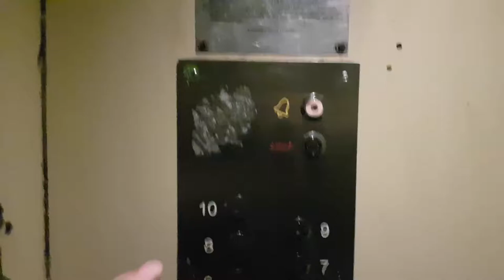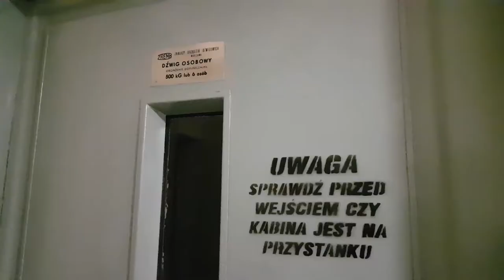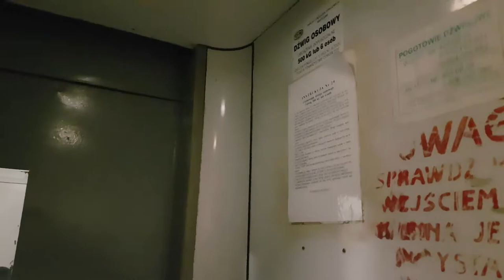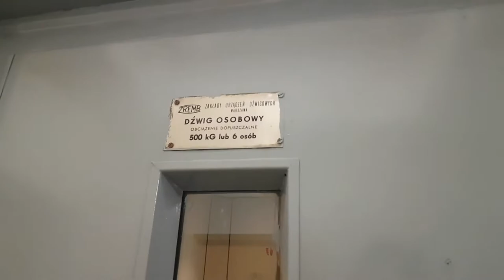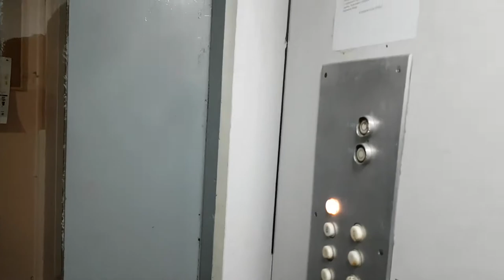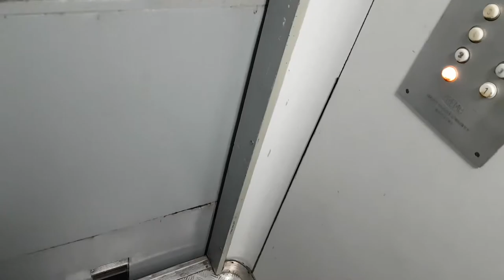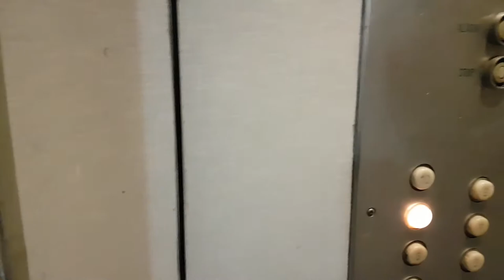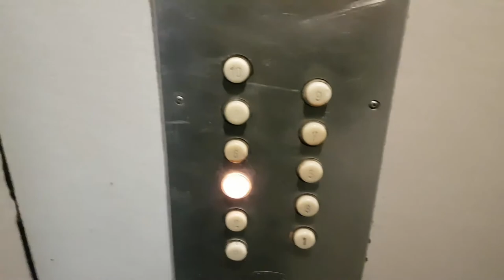4x Zremb@Rybacka 2-8, Opole, Poland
1. Rybacka 2

00:26
Producent: Zremb
Modernizacja: Nie
Rok produkcji:
Piętra: 11 (0-10)
Udźwig: 500 kg 6 osób
Generacja: 1.5
Typ windy: Osobowa

2. Rybacka 4

04:11
Producent: Zremb
Modernizacja: Nie
Rok produkcji:
Piętra: 11 (0-10)
Generacja: 1.5
Typ windy: Osobowa

3. Rybacka 6

07:07
Producent: Zremb
Modernizacja: Nie
Rok produkcji:
Piętra: 11 (0-10)
Generacja: 1.5
Typ windy: Osobowa

4. Rybacka 8

10:09
Producent: Zremb
Modernizacja: Nie
Rok produkcji:
Piętra: 11 (0-10)
Generacja: 1.5
Typ windy: Osobowa

Rozdziały:
00:00 Start
00:26 Rybacka 2 - Zremb 1.5 generacja
04:11 Rybacka 4 - Zremb 1.5 generacja
07:07 Rybacka 6 - Zremb 1.5 generacja
10:09 Rybacka 8 - Zremb 1.5 generacja